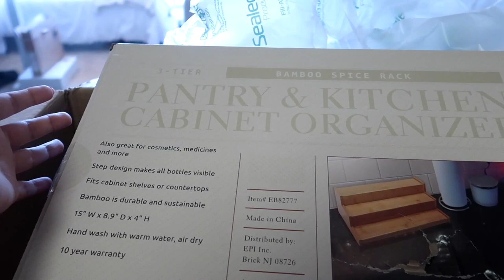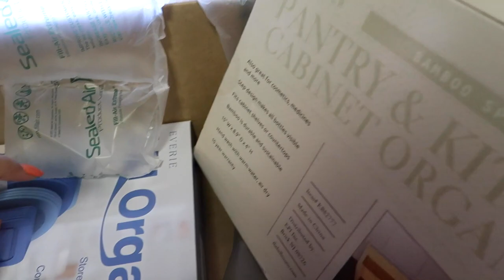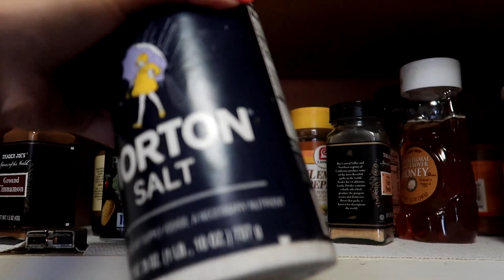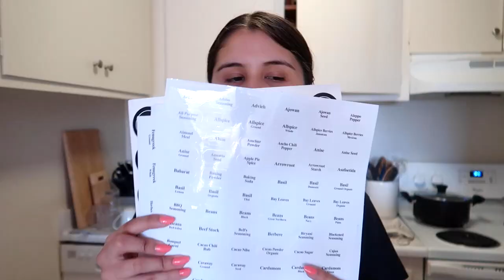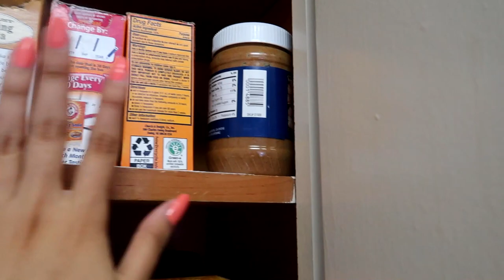vlog: amazon must haves, cook with me, life update and Monday reset routine!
vlog: amazon must haves for kitchen organization, life update and Monday reset routine!

♡ Products Mentioned ♡

1-Inch Balloon Whisk

24 Piece Glass Spice Jars/Bottles with 810 Spice Labels

3-Tier Spice Rack Countertop Organizer Cabinet Shelf Space Saver

6 Piece Large Canister Set with Scoops

Pot Lid Organizer for Pots, Pot Lids, Cake Molds, Cutting Boards, Mats, Dishes, Plates

Food Container Lid Organizer

♡ Time Stamps ♡
00:00 intro
00:09 amazon haul unboxing
3:53 kitchen organization
13:20 horseback riding + mall
15:13 lunch with a friend
16:22 more kitchen organization
17:17 cook with me
18:33 workout
19:07 chit chat grwm
24:15 update

♡ Social ♡

↳Join me and @vidavictoriaa every Tuesday at 6:00 PST. Each week we will discuss a new topic, including influencer insights, imposter syndrome, engagement across all social platforms, brand partnerships, connecting with fellow creators and more!

Nuuly- Use this link to get $20 off your first Nuuly Order

♡ Equipment ♡

Canon g7x